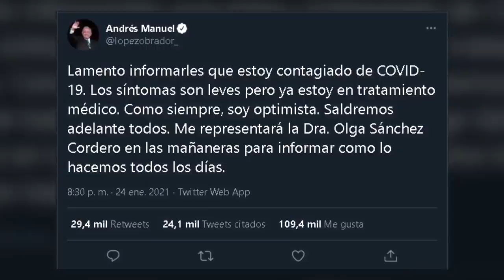NOTICIAS INTERNACIONALES Y DE ESTADOS UNIDOS HOY Nuevos Brotes En China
NOTICIAS 25 DE ENERO  DEL 2021
EXTRA 25 DE ENERO  DEL 2021
Donald Trump 25 DE ENERO  DEL 2021
PRESIDENTE 25 DE ENERO  DEL 2021
INTERNACIONAL 25 DE ENERO  DEL 2021
CORONAVIRUS 25 DE ENERO  DEL 2021
ULTIMAS NOTICIAS 25 DE ENERO  DEL 2021
NOTICIAS EXTRA 25 DE ENERO  DEL 2021
COVID2021DE ENERO  DEL 2021
NOTICIAS HOY 25 DE ENERO  DEL 2021
ULTIMA HORA 25 DE ENERO  DEL 2021
FAMOSOS 25 DE ENERO  DEL 2021
FARANDULA 25 DE ENERO  DEL 2021 2:00